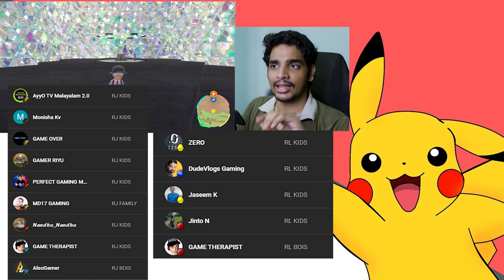Why Is There ANOTHER Miraidon ?? | Pokemon Scarlet And Violet | Malayalam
Why Is There ANOTHER Miraidon ?? | Pokemon Scarlet And Violet | Malayalam@runejerry

Pokémon Scarlet and Violet largely follow the same basic gameplay structure of previous Pokémon games, where players obtain creatures known as Pokémon, primarily through catching and trading and use them to explore the world and battle other Pokémon trainers.

Scarlet and Violet have open worlds, which include both urban areas and open wilderness without borders between the two, unlike previous instalments in the Pokémon series. In addition to this, progression through the games are up to the players, with three routes available to choose from, and objectives within routes can be done in any order.

The games introduce three new starter Pokémon, Sprigatito, Fuecoco, and Quaxly; and two new legendary Pokémon, Koraidon and Miraidon. To assist in travel, Koraidon or Miraidon can be used to traverse the environment. A mechanic called "Let's Go" will allow the player to send out a Pokémon to roam the overworld and automatically battle wild Pokémon. In addition, co-op play with up to three other players is included.

Scarlet and Violet introduce the Terastal phenomenon, which gives Pokémon a crystalline appearance, as well as changing a Pokémon's type to match that Pokémon's "Tera Type", as well as unlocking special moves such as Tera Blast, which, when used by a Terastallized Pokémon, becomes a move of the same type as the Pokémon’s Tera Type.